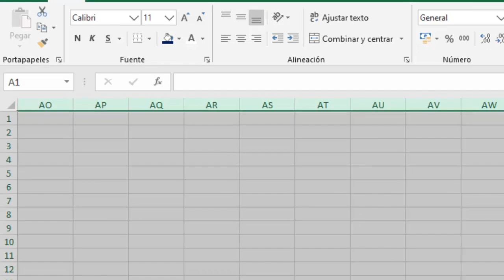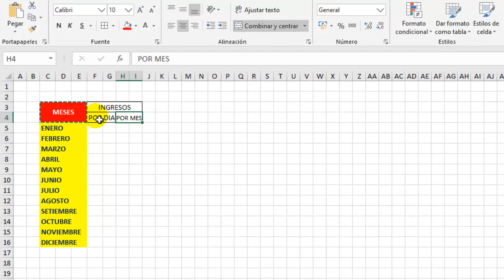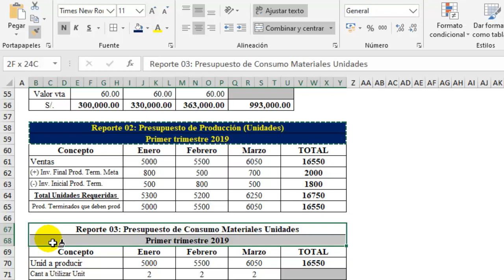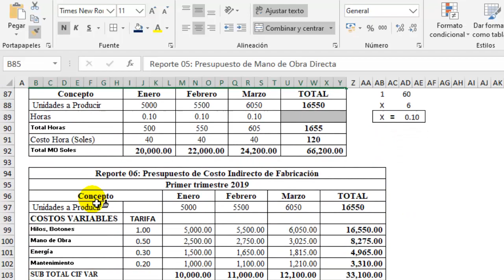COPIAR FORMATO EN EXCEL - LO QUE TIENES QUE SABER